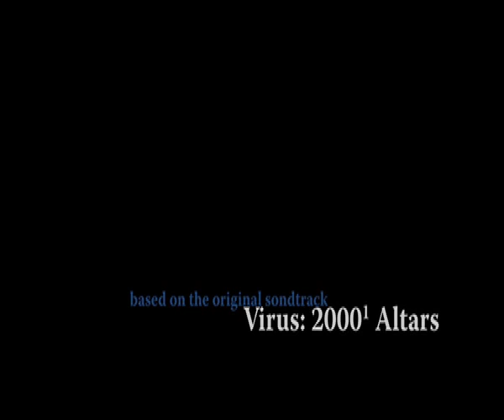FOSC_virus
corto experimental realizado a partir de la canción VIRUS_ALTAR2000 de FOSC. guión realizado entre dzero y fosc. realizado por alvaro sanz